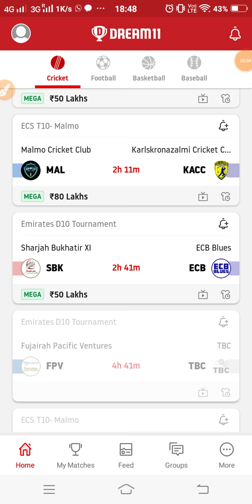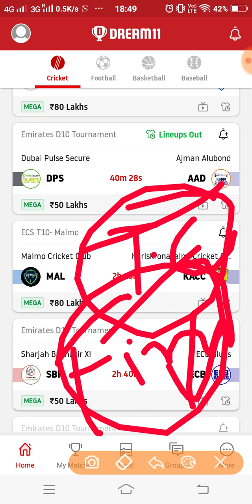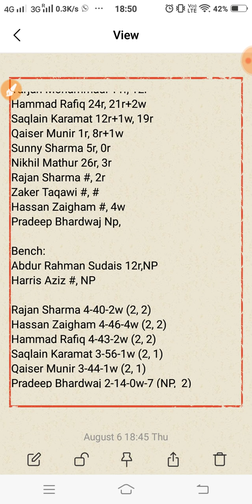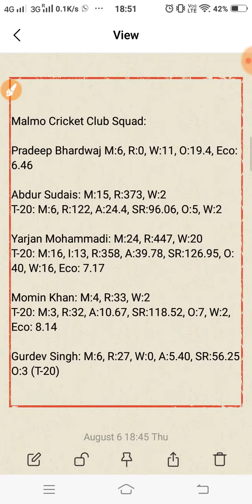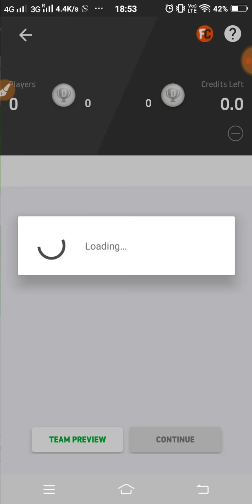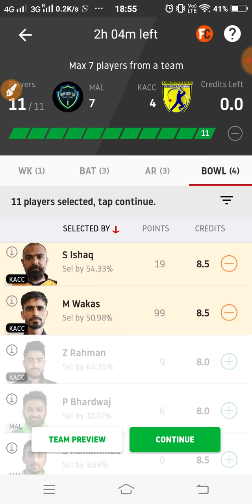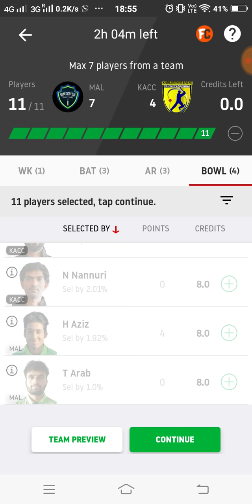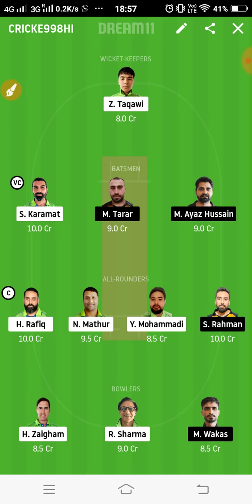MAL vs KACC Dream11 Team Prediction | Match 20th | ECS T10 Malmo 2020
This video shows the dream11 team for Malmohus Cricket Club vs Karlskronazalmi Cricket Club match. Prediction, analysis, pitch report, stats, squad and possible playing 11 of Malmohus Cricket Club vs Karlskronazalmi Cricket Club dream11 team.

1. This analysis  is based on my

2.Dream11 takes great care to comply with all central and state legislation in India to ensure that  users are fully protected. Every contest on  platform is carefully designed to comply with applicable statutes and regulations in India.